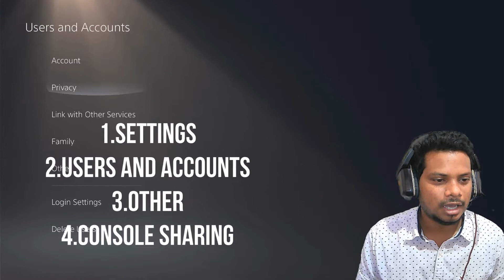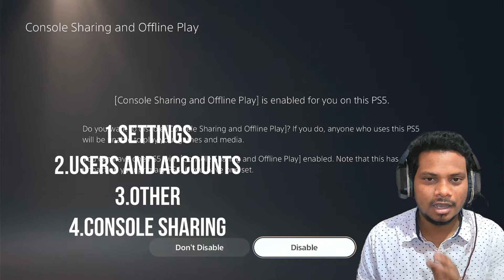How to share PS PLUS to PS4 AND PS5 Explained in தமிழ்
For More Support if u interested , Not Compulsory 💙
Google Pay UPI ID: reaper27wolf@oksbi
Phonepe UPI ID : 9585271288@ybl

வணக்கம் , இது ரீப்பர் கேமிங்-தமிழ்  நான் உங்கள் மனிஷ் 🙏👀💙

Hi Guys , This is reaper gaming . I do story games and multiplayer games with mixed commentary style..!!! 👀

Gaming is my passion , Live let live .

Specifications

RAM                    - 8*2 - 16 GB Corsair Vengeance
HARD DISK       - WD 2 TB
SMPS                 - 700W
1st MONITOR   - LG 15 inch
2nd MONITOR  - Benq 21 inch
HEADPHONES - Cosmic Byte B450
STREAMING     - Streamlabs OBS
INTERNET         - BSNL FTTQ rs.1000

Streaming PC

PROCESSOR  - AMD athlon 3000g ( Vega )
MO.BOARD    - Asrock A320M
CABINET        - Silverstone PS15W-G
SMPS              - Coolermaster MWE 450 bronze

Internet Plan Info :
       BSNL FTTH ( Plan 1000rs includes GST )
       Download Speed : 100mbps but 10mbps தான் வரும்
       Upload Speed       : 50mbps but 5mbps தான் வரும்

IDs
PSN ID   : Reaper_WOLF27
EPIC ID  : Manish3027